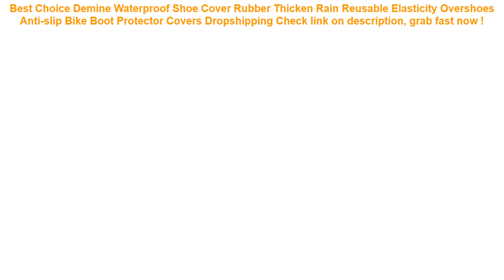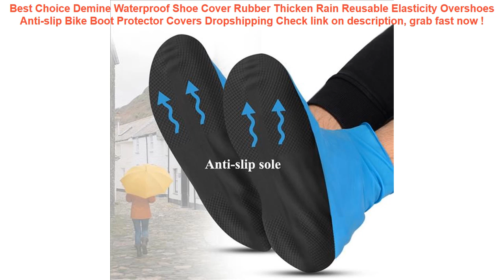Demine Waterproof Shoe Cover Rubber Thicken Rain Reusable Elasticity O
17+ price compare Demine Waterproof Shoe Cover Rubber Thicken Rain Reusable Elasticity Overshoes Anti-slip Bike Boot Protector Covers Dropshipping Special Review.

| Discount : 48%

At this time of writing, the Demine Waterproof Shoe Cover Rubber Thicken Rain Reusable Elasticity Overshoes Anti-slip Bike Boot Protector Covers Dropshipping has garnered 75 customer reviews with rating of 4.6 out of 5 stars. Not a bad score at all as if you round it off, it’s actually a perfect five already. From the looks of that rating, we can say the product is promising mostly because of the following main reasons:

1. Convencient to Use
Many users love the Demine Waterproof Shoe Cover Rubber Thicken Rain Reusable Elasticity Overshoes Anti-slip Bike Boot Protector Covers Dropshipping for the convenience it brings.

2. Easy to Handle
If you’re a first-time use, you would have no problem with the Demine Waterproof Shoe Cover Rubber Thicken Rain Reusable Elasticity Overshoes Anti-slip Bike Boot Protector Covers Dropshipping because it’s fairly elementary in usage.

3. Real Value for Money
All the benefits people are now enjoying from the Demine Waterproof Shoe Cover Rubber Thicken Rain Reusable Elasticity Overshoes Anti-slip Bike Boot Protector Covers Dropshipping at the current price its being sold both online and in stores makes it a really sweet deal that just doesn’t get any better.
S7 edge Waterproof Sports Armband for iPhone X 8 plus 7 6S 6 5S Samsung S9 S8 plus S5 A7 A3 A5 J3 Running Breathable Cover Case =

Baby Kids Summer Swimming Pool Swimming Ring Inflatable Swim Float Water Fun Pool Toys Swim Ring Seat Boat Water Sport =

Swimming Bags Waterproof Bag Sunshade UV Sensor Underwater Pouch Phone Case For all models 3.5 inch -6 inch Mobile Phone =

Kids Baby Games Beach Tent Portable Build Outdoor Sun Child Swimming Pool Play House Tent Toys For Baby Kids =

2000ml Warm Protective Heat Preservation Cover Safe Hot Water Bottle Removable Knitted Cold-proof Washable Large Winter =
Men Women Waist Belts Pouch Packs Phone Bags Sport Running Case Carrying Cover Night vision For iPhone Huawei Xiaomi MI MAX 2 3 =
Summer Luminous Waterproof Pouch Swimming Gadget Beach Dry Bag Phone Case Cover Camping Skiing Holder For Cell Phone 3.5-6Inch =
Waterproof Bag waterproof Sunshade UV Sensor Underwater Pouch Phone Case For all models 3.5 inch -6 inch Mobile Phone Bags =